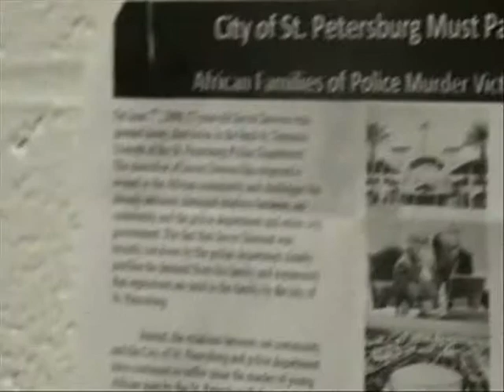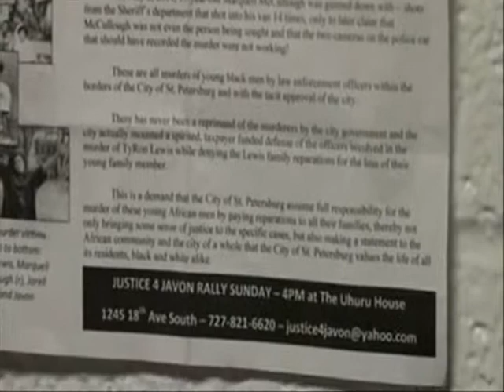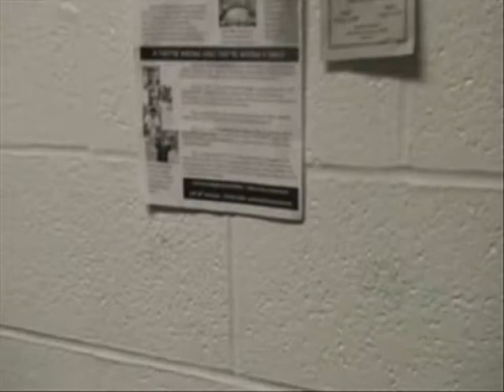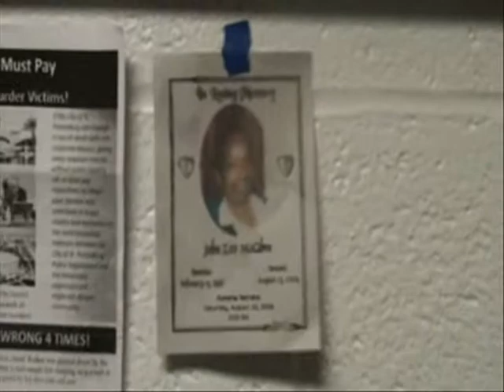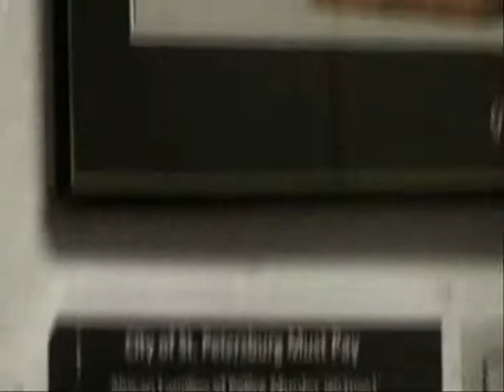RIP Javon Dawson 2008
St. Petersburg Florida incident left a 17yr old dead. Death by lose of blood, because the holice who shot him in his back refused to call an ambulance. Da homie Marvin describes the incident. RIP Javon

Shalom